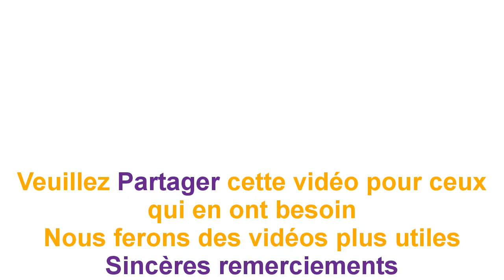Ce dentifrice maison à l’huile de coco permet de prévenir les caries et de soigner vos dents abimées